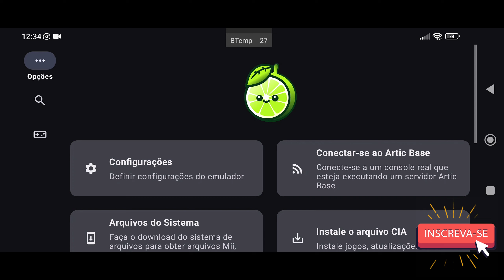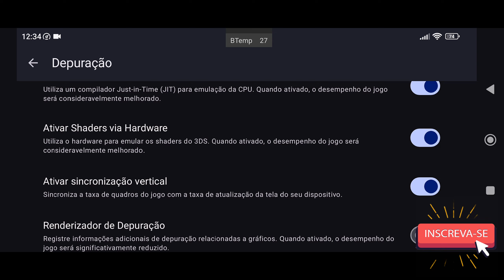Citra Lime3DS 2118.2 Teste Yoshi's New Island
E depois de MUITO TEMPO sem atualizações, o CITRA OFICIAL lançou a BRABA e agora tá mais bonito e FUNCIONAL do que nunca! Com nova interface, drivers customizados e MUITAS MELHORIAS! Maior e Melhor Performance

✅CITRA ANDROID REQUER UM DISPOSITIVO DE 64BITS PRA CIMA!
📱 Meu dispositivo 📱
➥ Nome: POCO F3
➥ Processador: Snapdragon 870
➥ GPU: Adreno 650
➥ Memória RAM: 8 GB LPDDR5
➥ Armazenamento: 256 GB